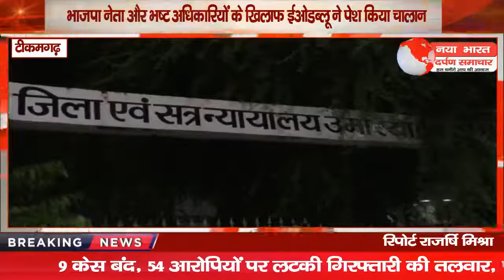भाजपा मंडल कार्यकारिणी समिति की हुई बैठक